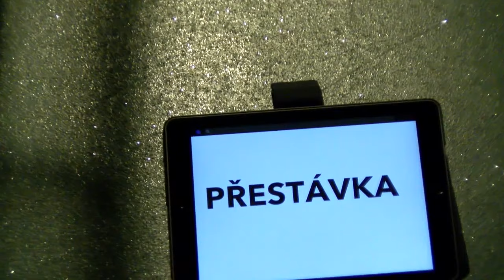Novoroční koncert Májováku 2020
Tradiční Novoroční koncert symfonického dechového orchestru Májovák Karviná v Městském domě kultury Karviná.

Zazněly písně: James L. Hosay, Óscar Navarro, Oliver Waespi, Charles Gounod, Pietro Mascagni, Franz Lehár, Emmerich Kalmán

Vystoupili:  Ondřej Janča (klarinet), Liana Sass (zpěv) a Roman Hoza (zpěv)
Dirigent:    Ondřej Packan